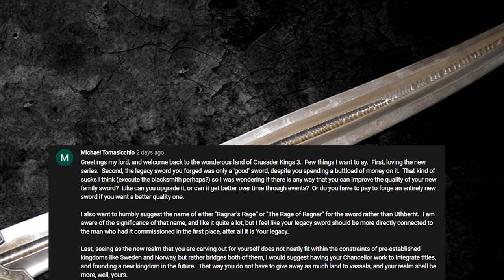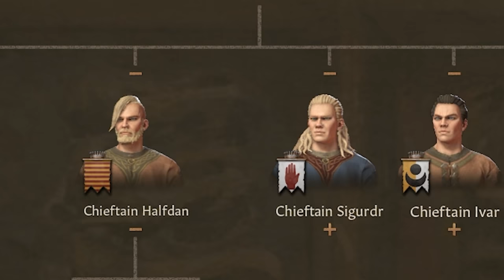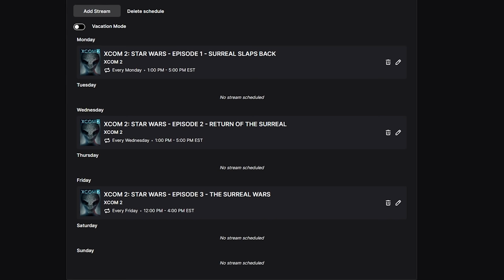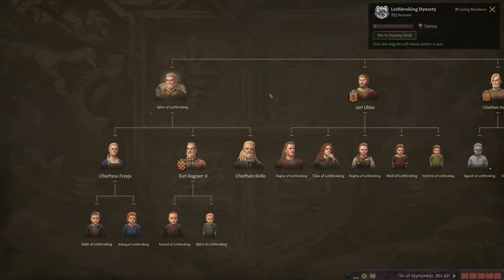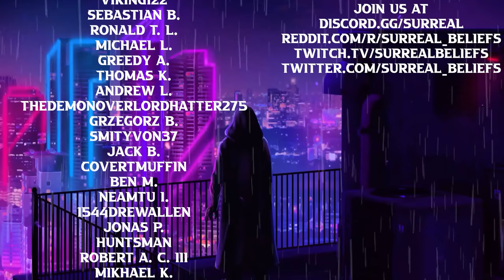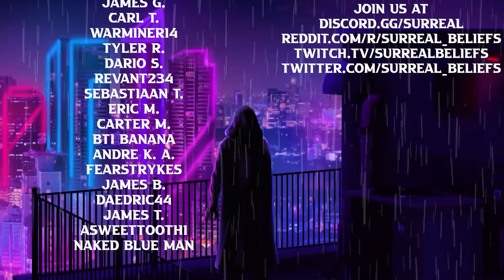[3] Crusader Kings III Roleplay - RAGNAR'S FINAL AMBITION! VIKING WAR! (Viking - Ragnar Lothbrok)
Here is the tale of Ragnar Lothbrok, the progenitor of many legends. Instead of playing his descendants like Ivar, Ubbe, Bjorn, Sigurdr and Halfdan, we are going to change the fates and build something incredible. All links are down below!

CK3 is here and you can buy the game from my game store!
Every single purchase provides me with a share and supports the channel!

0:00 Intro
2:05 Invading England Proper
20:00 The Subjugation of the People
27:39 East Anglia and Vassals
43:43 Plans for Tomorrow
47:25 Outro

CK3 Ragnar Campaign Mod List.